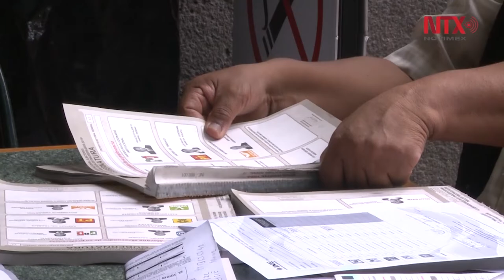Resumen anual: Junio